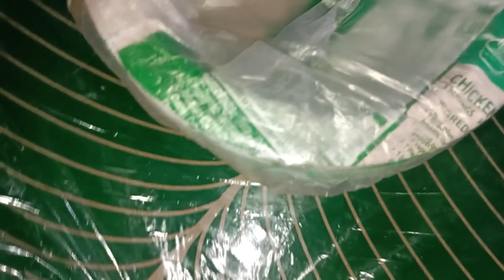ସକାଳୁ ଉଠି ପୁଅର ଅନ୍ନପ୍ରାସାନ ପାଇଁ କ'ଣ କ'ଣ special items ବନେଇଲି ଏକଦମ୍ ଭୋଜି ପରି।